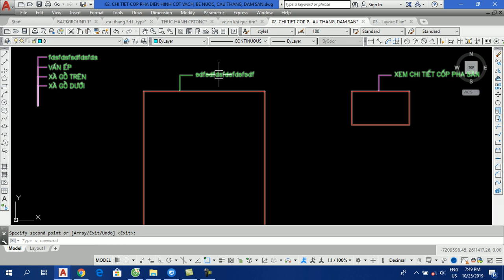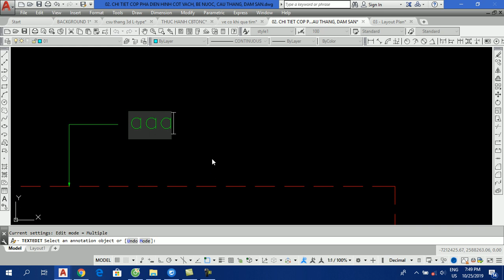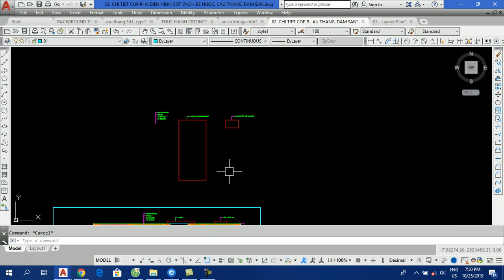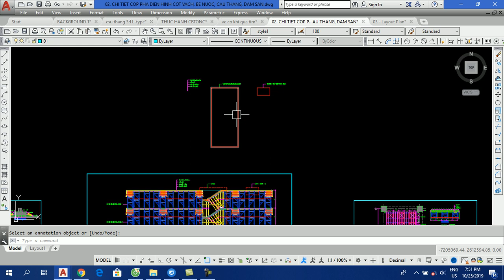Hướng dẫn lệnh GROUP để quản lý bản vẽ AutoCAD - How to use Group to manage AutoCAD drawing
- Bài chia sẻ CAD này Than Le hướng dẫn chi tiết cách thực hiện lệnh Group trong autocad - How to use Group command to manage autocad drawing. Khi xem video các bạn vui lòng để lại nhận xét về video bên dưới mục bình luận để Than Le biết và tương tác với các bạn tốt hơn nữa, cám ơn các bạn!